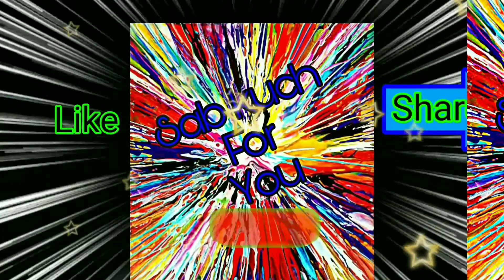#9 Draw Aircrafts: DogfightHow to Draw Aircrafts: Dogfight Step by step easily 😊 Tutorial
How to Draw Aircrafts: Dogfight

Amazing tutorial
Step by step easily
Entertainment drawing
sabkuchforyou NCS DrawAircrafts:Dogfight#Draw#drawingsteps#Tutorials